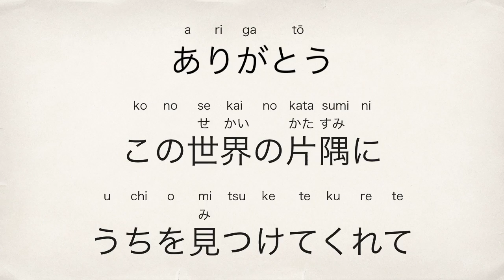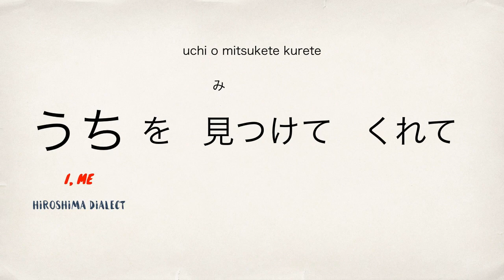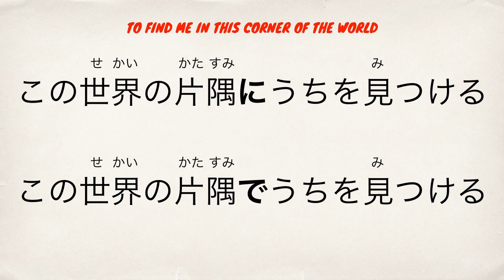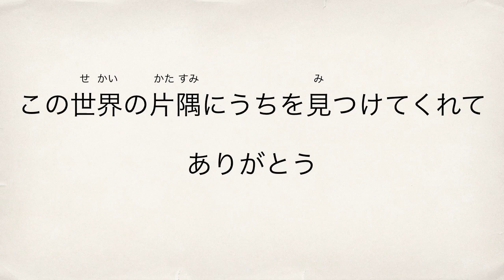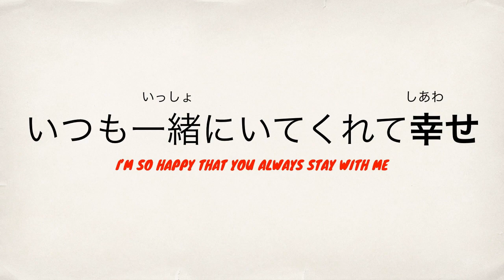Learn Japanese with Anime - Thank You, For Finding Me In This Corner Of The World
In this video we’re going to analyse Suzu Hojo’s quote from In This Corner of the World (Kono Sekai no Katasumi ni).

Japanese: ありがとう、この世界の片隅にうちを見つけてくれて
Romaji: arigatō, kono sekai no katasumi ni uchi o mitsukete kurete.
English: Thank you, for finding me in this corner of the world.

You will learn about:
- pitch accent of ありがとう (arigatou) in the Hiroshima dialect
- difference between に (ni) and で (de) for location
- how to say "I/me" in the Hiroshima dialect
- verb te-form + くれて (kurete) + positive feedback